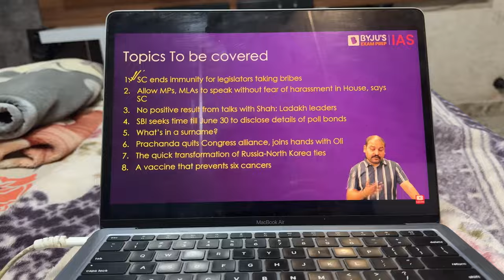Prelims hai but kaam krna pd rha | Anirudh Dhondiyal